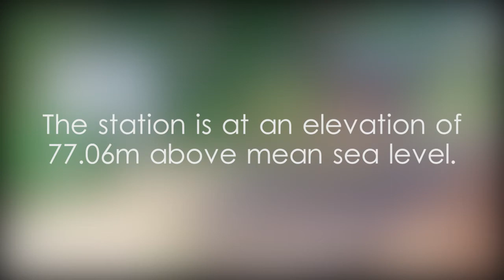Yatagama Railway Station - video 1